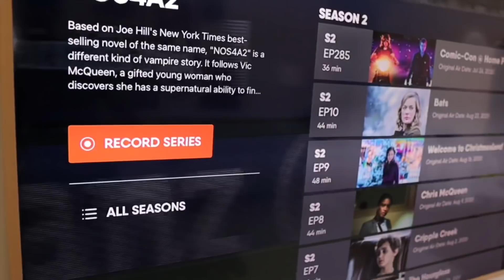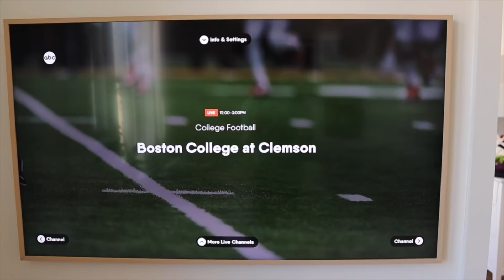CHECKS THIS WEEKEND: $1400 Stimulus Check And Trending News | Stimulus FAQ From Community Questions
The house of representatives has passed the stimulus check package today! Third stimulus check 3 update and third stimulus package update on stimulus check 2 and stimulus check 3 news for March 12, 2021. $1400 third stimulus check 3 and $600 second stimulus check 2.

On this channel I cover stimulus check updates, stimulus package updates and any new developments regarding the next stimulus relief package.

So far the Cares Act has been signed into law by President Trump, the House of Representatives and the Senate. Congress proposed the stimulus checks and stimulus packages in March.

We are now waiting on the Hero’s Act to pass so we will know whether stimulus money will be paid to the American people. We are waiting to see if essential workers will be paid hero’s pay or essential workers pay. We are waiting to hear on federal unemployment, back to work bonuses and PUA weekly income for unemployed people.

This channel also covers the PPP or Paycheck Protection Program, the EIDL Grant and EIDL loan program through the SBA or Small Business Administration.

This channel also educates people on Smart Money Tips, Personal Development and Words of Encouragement.

Stephen Gardner is a best-selling financial author with 8 books. He is also does financial coaching to show clients how to build wealth and quickly eliminate all their debt using his FOCUS method. His most popular book is Taming Wall Street.

The two strategies taught in Taming Wall Street did NOT lose money during the coronavirus market drop or the great recession.

You can hire Stephen Gardner as your financial coach to learn about money, building wealth or to eliminate debt fast. Learn about his fees and programs by visiting his
Start your relationship with Stephen Gardner by requesting a free copy of his book.

Make sure to stay up to date on the next stimulus check, stimulus package, PPP, EIDL Grant and EIDL loan so you don’t miss out on your money. Also, Stephen makes sure to do research on unemployment, rent and mortgage assistance, food assistance programs, SBA Loans, IRS, President Trump, Steve Mnuchin of the Treasury Department, The Senate, Congress and the House of Representatives.

I appreciate your trust in regards to the IRS Stimulus Check information. I believe a second stimulus check and second stimulus package will happen and updates on the second stimulus check 2 will be coming soon.

Get your free copy of Financial Freedom.

Gives excellent insight to understanding your money.